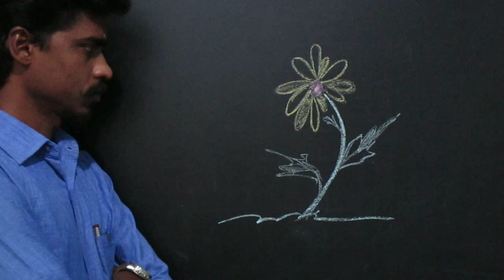PG TRB விழியுங்கள், எழுங்கள், குறிக்கோளை அடையும்வரை நில்லாமல் படியுங்கள்_வெற்றி ஒளி பரவட்டும் இனி